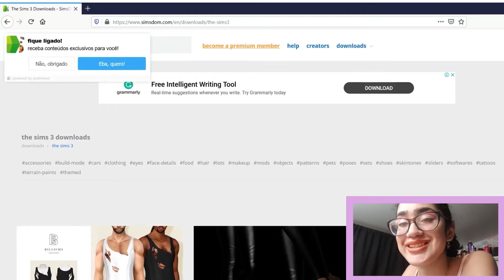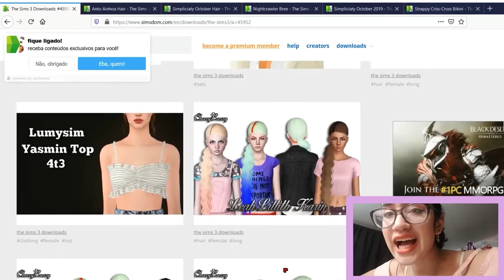a chaotic intro to playing the sims 3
stan day6.

yes this was a very chaotic video but I love it. I recorded over 2 hours of footage but managed to make it into a 11 minute video.